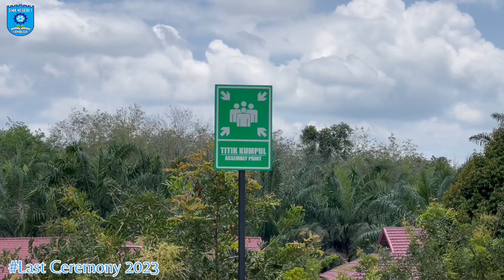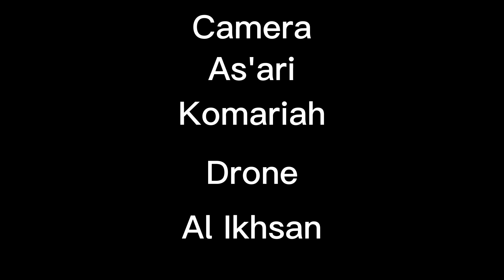Last Ceremony Video 2023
Sebuah video persembahan dari Squadra Creativa SMK Negeri 1 Tambusai
video perpisahan kelas XII SMK Negeri 1 Tambusai.
sebagai kenang-kenangan setelah mereka lulus nantinya.
semoga kalian semua sukses dan berhasil mengapai cita-cita kalian.

SMK Negeri 1 Tambusai . . . Luar Biasa. . . !